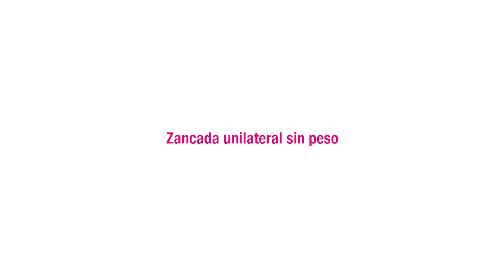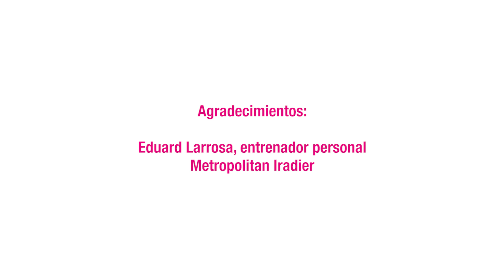Semana 2: zancadas para fortalecer las piernas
1.Zancada unilateral sin peso

2. Zancada unilateral con goma

3. Zancada unilateral con peso

Nº de series y repeticiones que recomendamos hacer de cada ejercicio.

-3 series de 15 repeticiones por cada pierna si trabajamos de forma unilateral o 3 series de 30 repeticiones si hacemos zancada alterna, donde combinamos el movimiento de las dos piernas en la misma serie.

-30 segundos de descanso entre series completas, habiendo trabajado las dos piernas.

Tips técnicos para la ejecución de los ejercicios

- La posición de partida de la zancada es de pie, con los brazos extendidos o apoyando las manos en la cintura. Las piernas permanecerán ligeramente separadas.

-  El torso debe mantenerse lo más recto posible y perpendicular al suelo durante el movimiento, evitando en la medida de lo posible el balanceo.

- El paso no deberá ser demasiado amplio ni corto. Lo suficiente para que la pierna que se mueva hacia delante y no se doble más de 90º a la altura de la rodilla.

- El pie que avancemos deberá quedar completamente apoyado sobre el suelo.

- Mientras, la pierna que se quede detrás se irá doblando hasta casi tocar el suelo con la rodilla, pero sin llegar a hacerlo.

- A su vez, el pie de detrás permanecerá en la posición de inicio y se irá doblando (su zona plantar) hasta que se apoye únicamente sobre la punta.

- Mantén activa y controlada la respiración a lo largo del ejercicio. Cogeremos aire en el movimiento de bajada, es decir, cuando se acerca la rodilla al suelo. Soltaremos aire en el movimiento de subida, es decir, cuando se extiende la rodilla para volver a la posición de inicio.

- Mantén una velocidad del movimiento controlada que te permita dominar su ejecución.

¿Cómo aumentamos la intensidad?

Inicialmente partimos de un ejercicio dinámico sin material. Añadiremos una goma o una carga con el objetivo de que generar más resistencia y, en consecuencia, incrementar la intensidad.